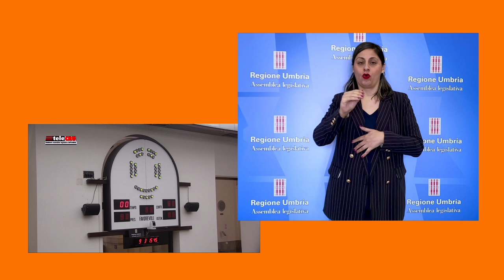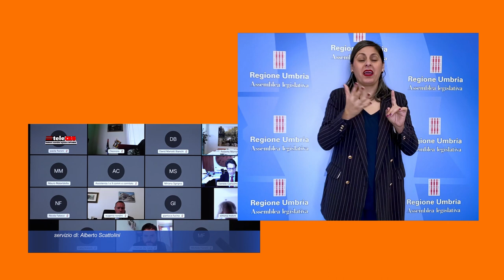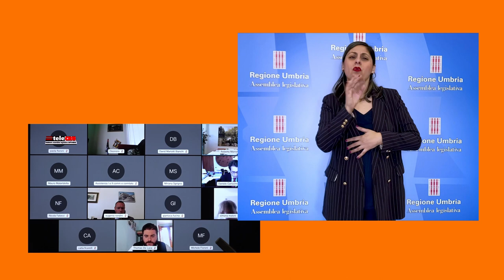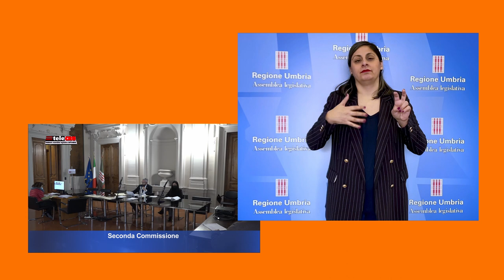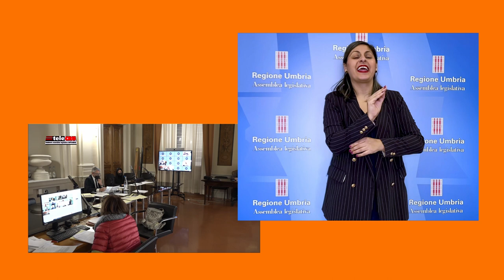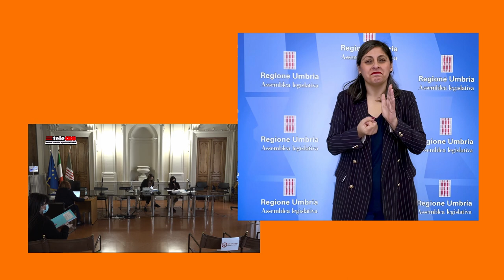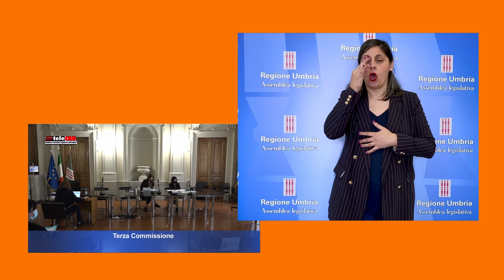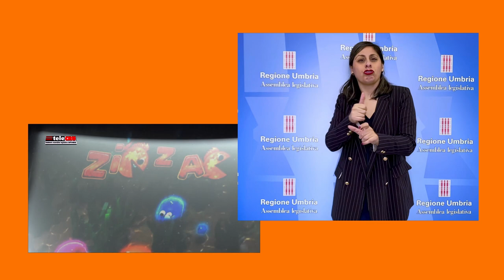TeleCRU 472 LIS (Lingua Italiana dei Segni)